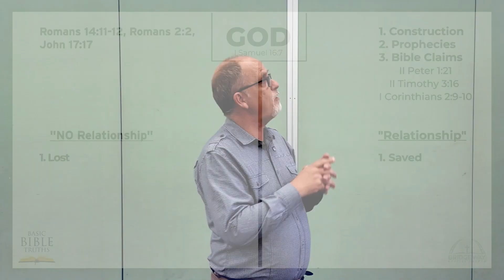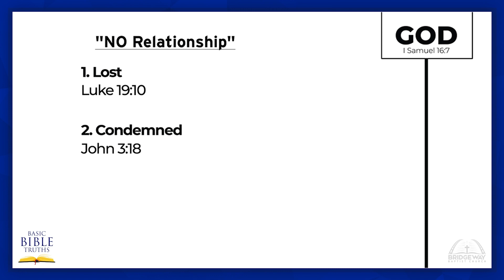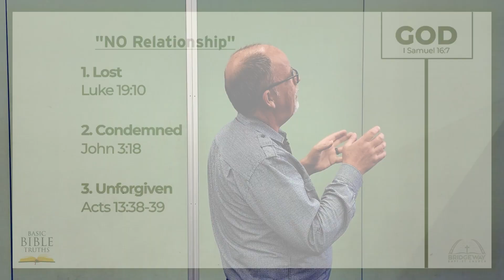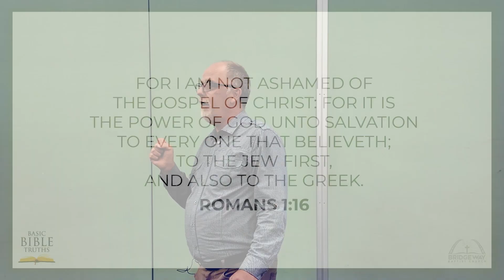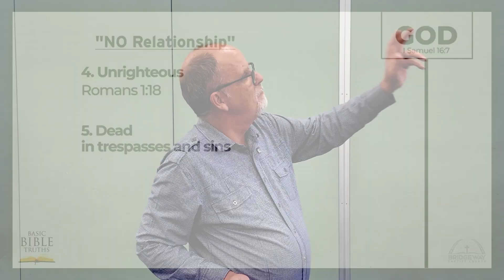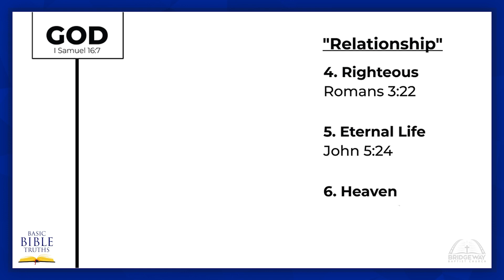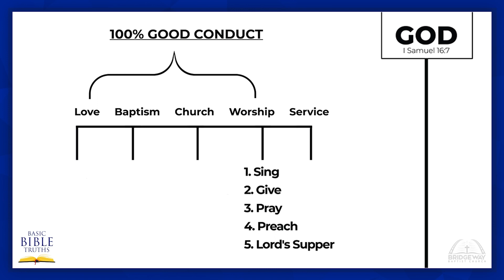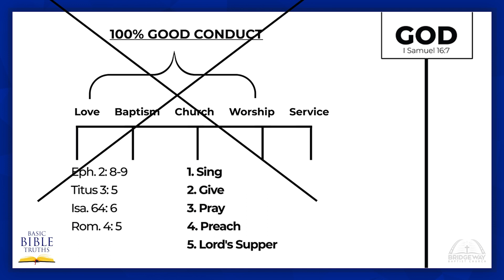Basic Bible Truths_Week_2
Tonight we have a special treat, Graeme Newton is going to teach week 2 of his series “Basic Bible Truths” and we truly believe this will be a great blessing. We have seen the Lord use this series in a mighty way at Bridgeway and we pray it will encourage your heart tonight.

Here is a link to the chart for tonight’s lesson by Brother Graeme